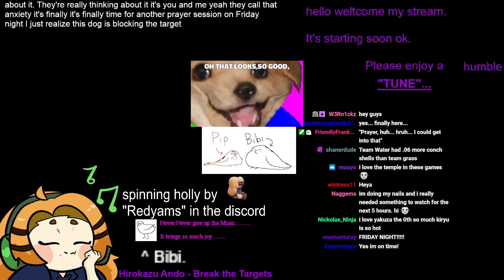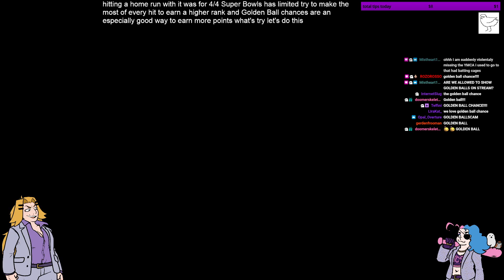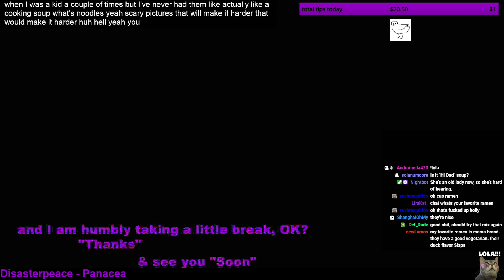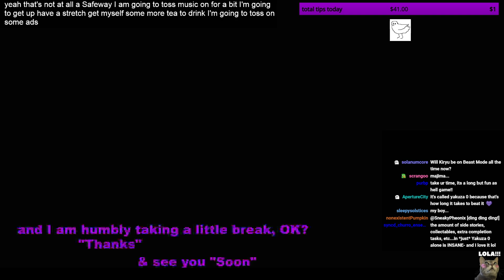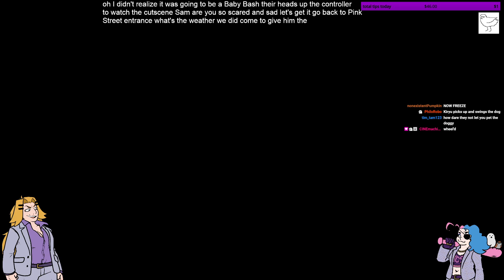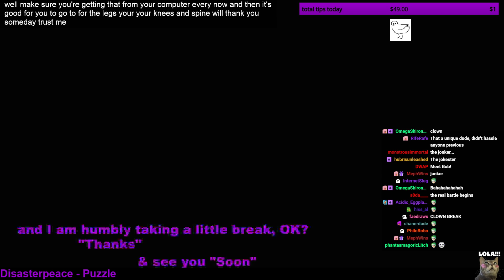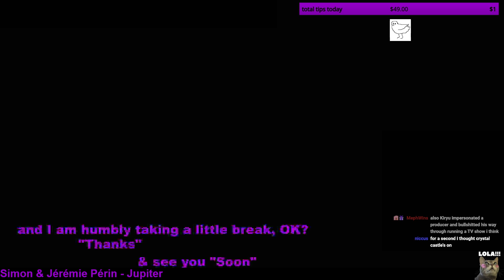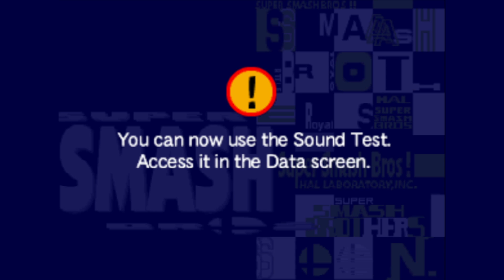Holly Streams Yakuza 0 (Part 2) Ft. PuzzleGamingNerd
Original Broadcast: November 4th, 2022
Original Title: !FRIDAY NIGHT! ZERO [part 2]
A YouTube upload of Holly's stream of Yakuza 0, uploaded by moderator staff.